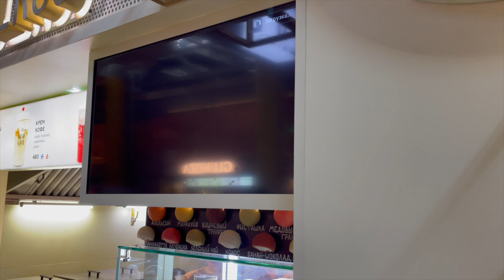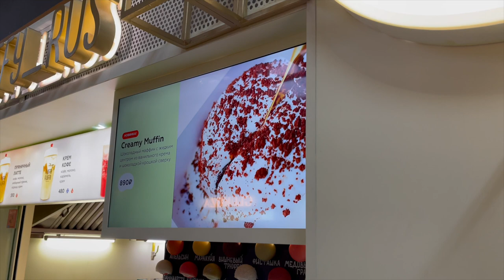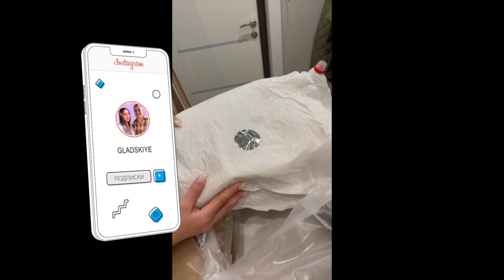Фотосессия в Ожидании Малыша: Как Семья Gladskiye Отмечает Приближение Рождения Сына АПОЛЛОНА? 😍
Привет, друзья! 🌟 Семья Gladskiye снова с вами, и у нас есть особенный выпуск! В этом видео мы поделимся с вами нашими впечатлениями от фотосессии в ожидании нашего малыша Аполлона. 🤰📸 Ощущения невероятные, ведь до его рождения осталось совсем немного!

Мы расскажем о подготовке к фотосессии, поделимся эмоциями и конечно, покажем вам самые трогательные моменты. После фотосессии мы решили отметить этот день по-особенному и поехали в ресторан 'Ерш'. 🍽️🎉